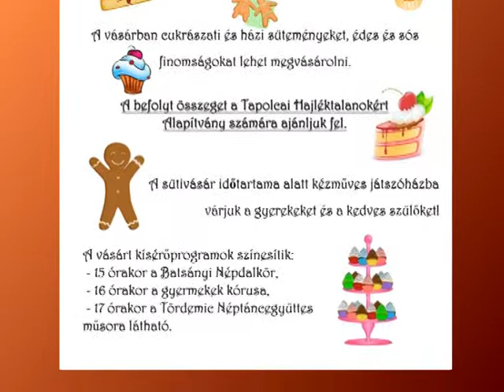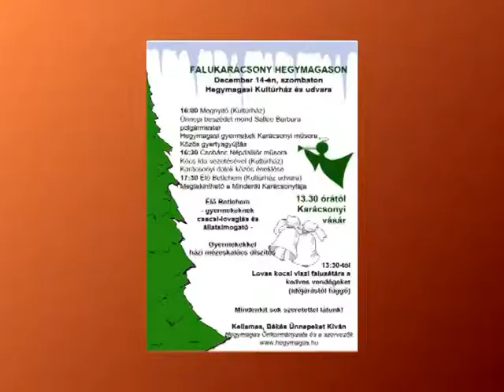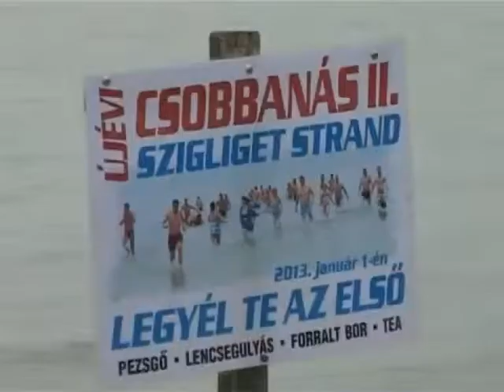Programajánló 2013.12.11.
Az elkövetkező két hét programjaiból válogat Havasi Gábor.